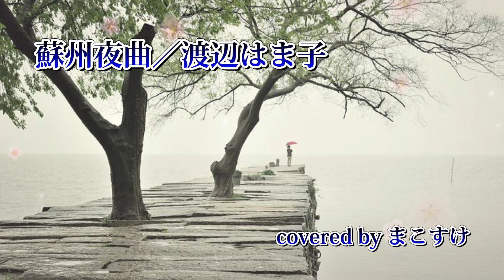蘇州夜曲（渡辺はま子）歌ってみたよ。covered by まこすけ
蘇州の夜曲。